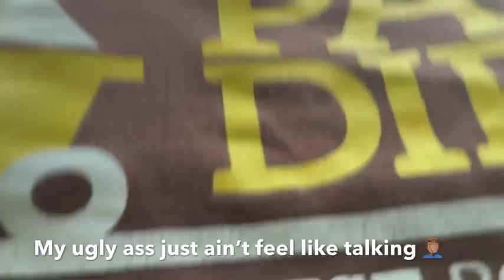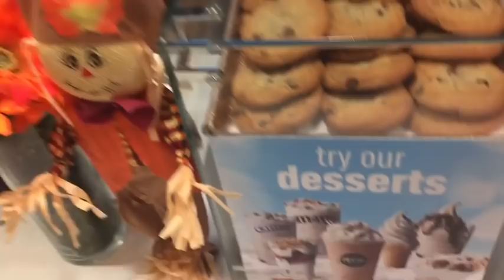STARKVILLE DAY !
RoadTo200

Be Sure To Share With Friends

Thanks You Guys For The Support.